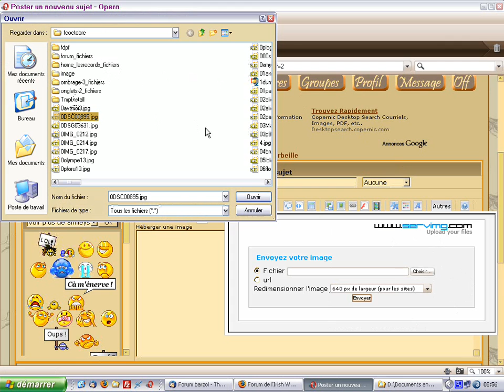Photo sur le Forum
Pour insérer une photo sur le Forum